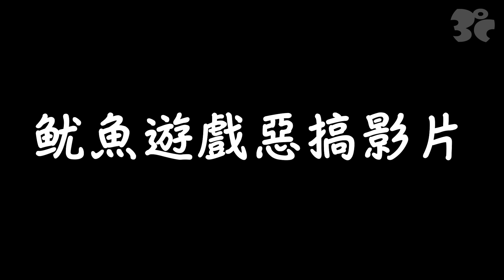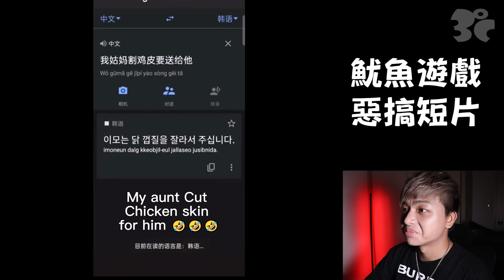【魷魚遊戲梗圖惡搞】這椪糖誰能戳成功啊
影片來源：
1）如果Mr beast是魷魚遊戲的幕後黑手

2）抖音iamdeena化妝成魷魚遊戲女主角姜曉鄭好娟

4）抖音國外妹子Cosplay魷魚遊戲粉衣人

8）我姑媽割雞皮要送給他 魷魚遊戲中文翻譯韓文